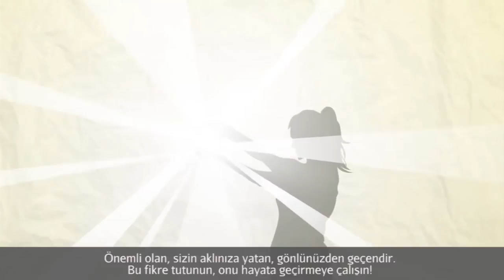Bir Şey Yapmanın Heyecanı (Girişimcilik)